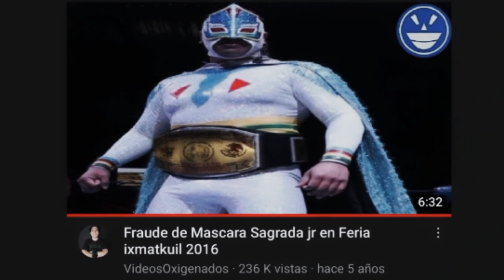Así le "AFECTARON" los "CLONES" a MASCARA SAGRADA JR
¡Amigos! el "ORIGINAL" continuador de Mascara Sagrada nos platico un poco sobre los famosos casos de los clones ... ¿Qué piensas acerca de esto?